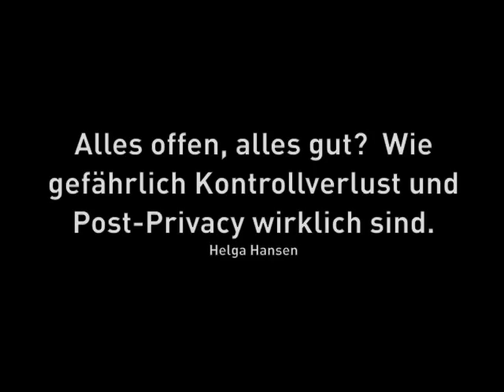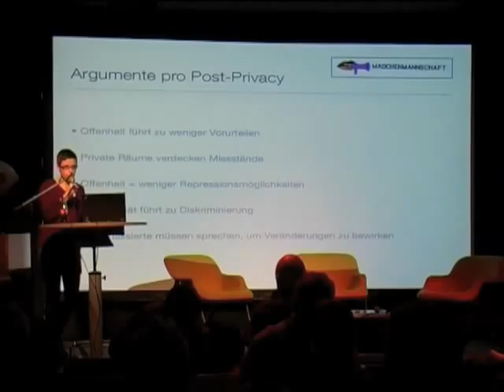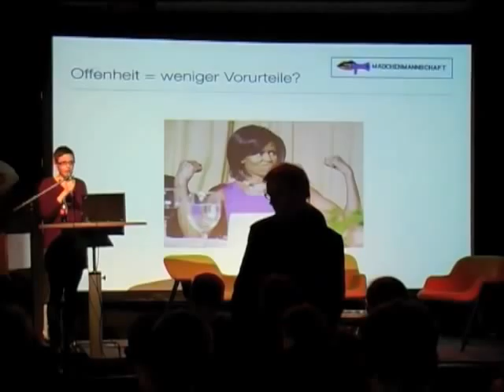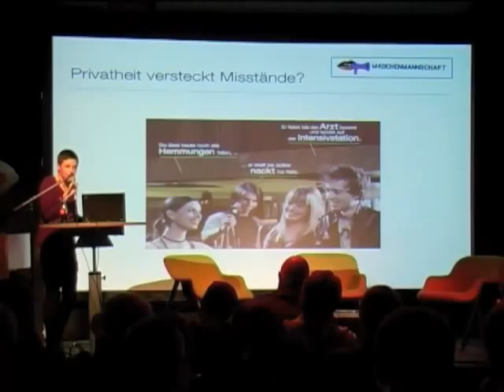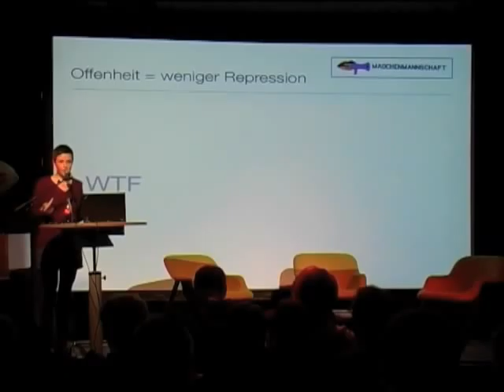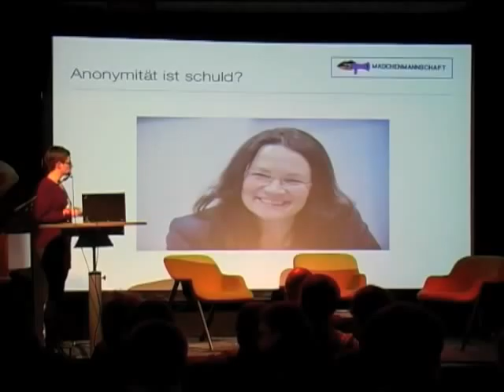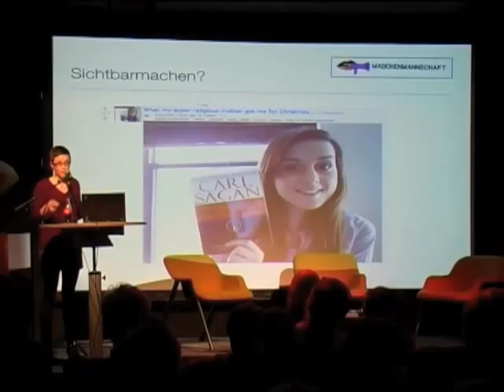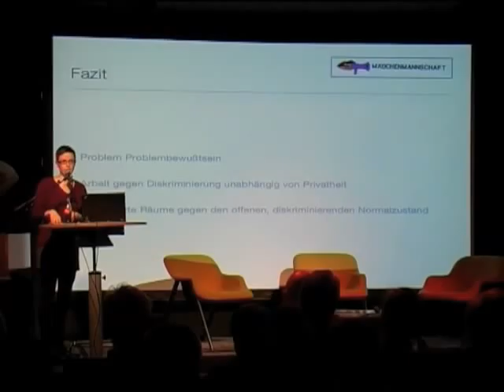spack0-6: Alles offen, alles gut? Wie gefährlich Kontrollverlust und Post-Privacy wirklich sind.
Alles offen, alles gut? Wie gefährlich Kontrollverlust und Post-Privacy wirklich sind.
Helga Hansen

Mehr Offenheit = weniger Diskriminierung lautet eine oft genannte Formel aus Post-Privacy-Kreisen. Doch so einfach ist das leider nicht. Denn bis heute wirkt das Schieben der Schuld auf Opfer von Verbrechen (victim blaming) als wirksamer Mechanismus - wie soll Offenheit helfen, wenn Frauenhass oder Islamophobie der Auslöser waren? Verstärkt werden diese Mechanismen meist durch Menschen (weder Frau noch frauen-hassend), die es gut meinen aber genau die Arbeit nicht leisten, die zu einer diskriminierungsfreien Gesellschaft nötig wäre. Anzufangen gälte es dort: mit Privatsphäre, geschützen Räumen und ohne Menschen Gefahren auszusetzen. Danach erst können wir uns Post-Privacy leisten.

(Dabei bin ich doch auch die 1%!)